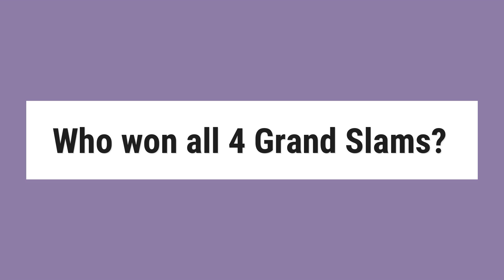Who won all 4 Grand Slams?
Roger Federer has won 20 Major singles titles — the most by any man in history, including an all-time record eight Wimbledon titles. Don Budge is the only male player in tennis history to have won six consecutive Grand Slam singles titles, from Wimbledon 1937 to U.S. Championships 1938.